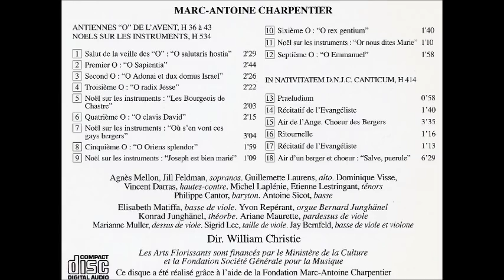Marc-Antoine Charpentier (1643-1704) Antiennes "O" de l'avent, Les Arts Florissants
Marc-Antoine Charpentier Antiennes "O" de l'avent
1. Antiennes 'O' De L'Avent H. 36-43  0:00
2. Noels Pour Les Instruments H.534  10:14
3.  In Nativitatem D.N.J.C. Canticum H.414  26:13
Les Arts Florissants
William Christie, Conductor
Rec.: 1982
Painting: Virgin and child with Saints by Benvenuto Tisi da Garofalo (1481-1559)